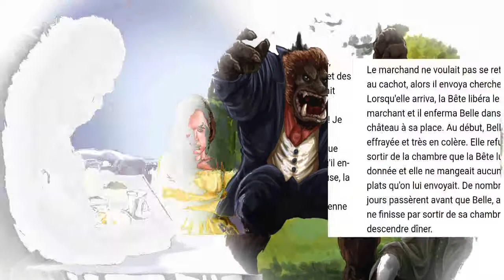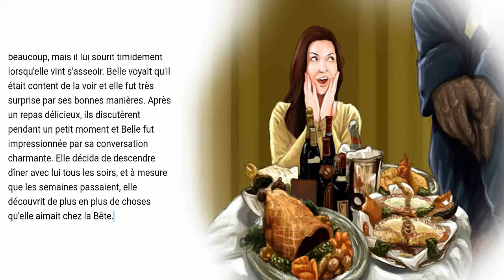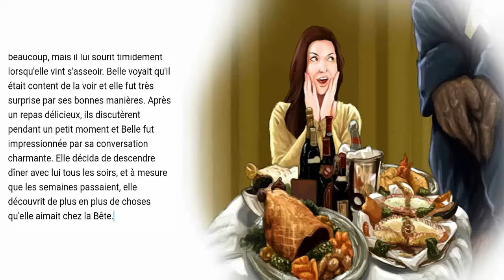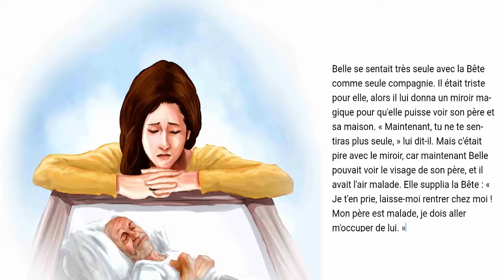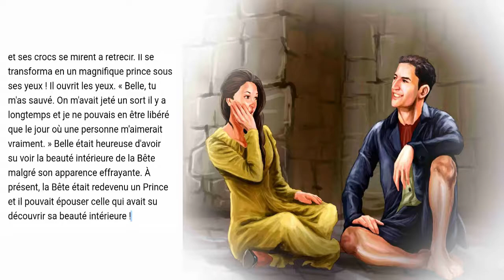La belle et la Bête | Histoires en français | Histoires classiques pour tous les groupes d'âge